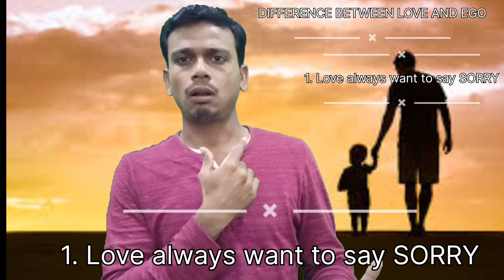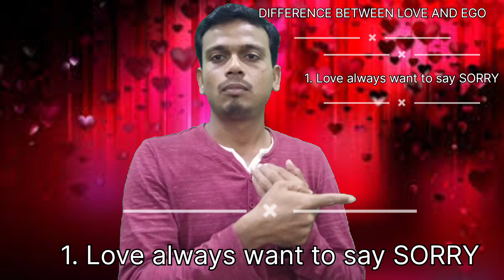Houseofhost IndiaDeaf MaharathraDeaf Deaflife deafshow deafcommunity Deaflove DeafEgo